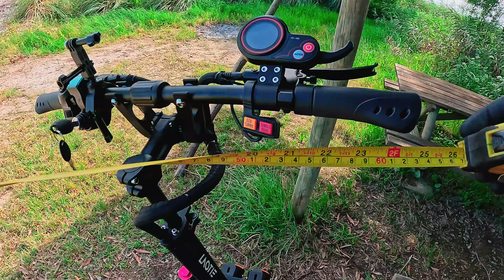90Km/h 😱 LAOTIE Ti30-II é uma BELA SURPRESA e a Concorrência que se CUIDE!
Trotinete elétrica Portugal LAOTIE Ti30-II , entrega rápida, portes gratuitos, sem Alfândega.
► Onde comprar: Infelizmente ficou descontinuada RECOMENDO a Angwatt T1 como alternativa:
► ANGWATT T1
► Outras alternativas que também RECOMENDO:
► ANGWATT CS1
► ANGWATT X1
► ANGWATT C1
► KuKirin G2
► KuKirin G2 Max
► KuKirin G2 Pro
► KuKirin G2 Master
► KuKirin G4

Se estás interessado em algum produto que apresento no canal, visita a "loja" no Instagram: